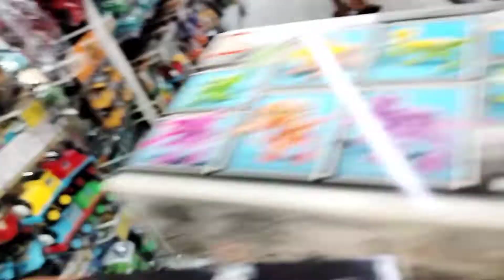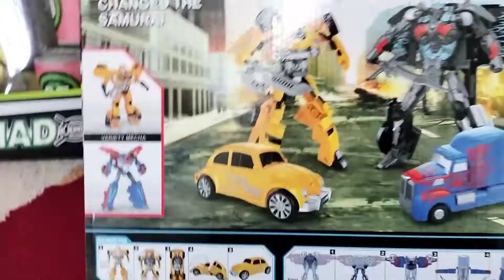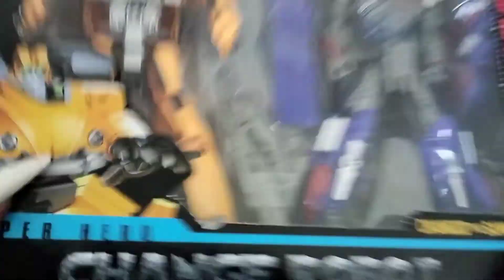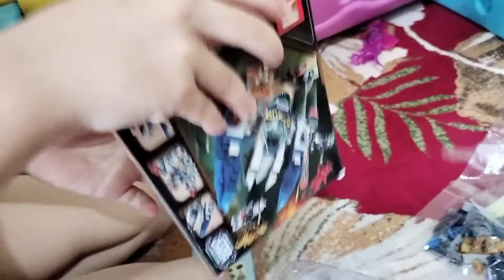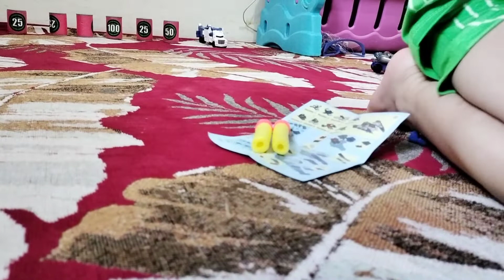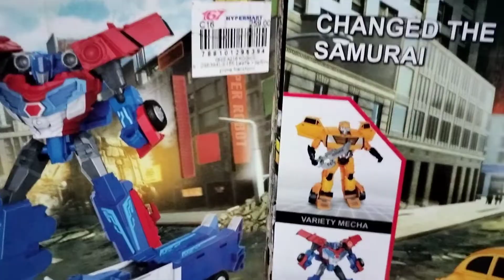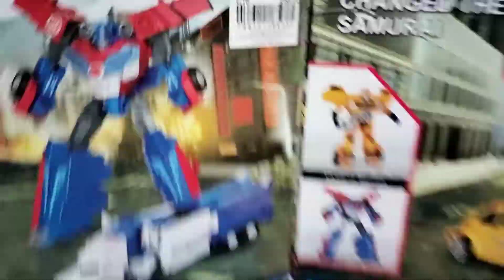Toys unboxing Review | Matthew Lindsay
Thank you for keep supporting our channel we appreciate it so much.